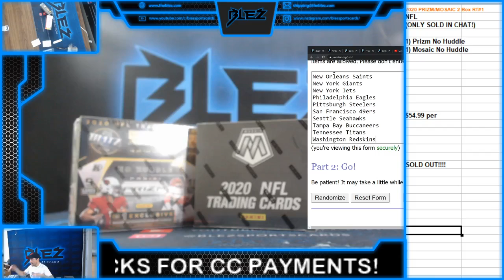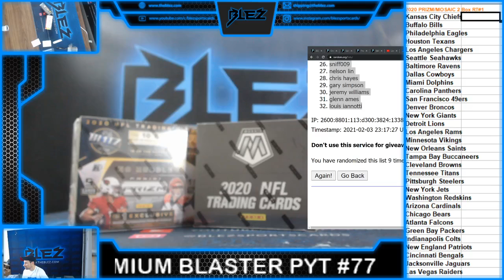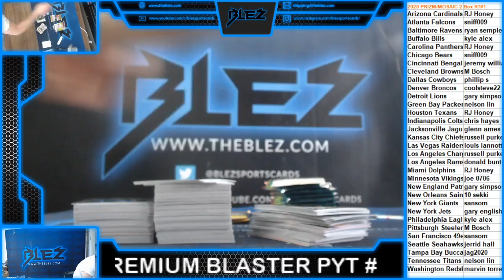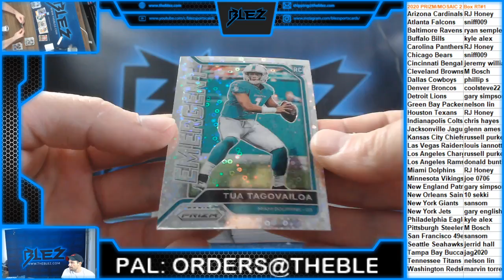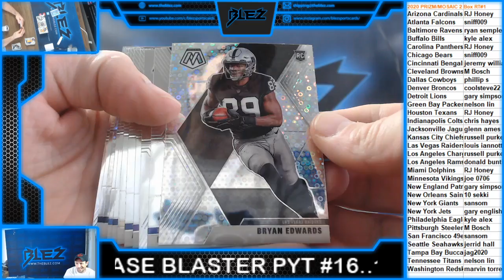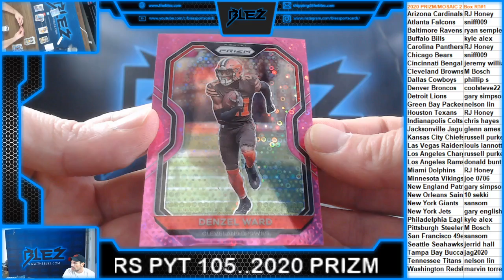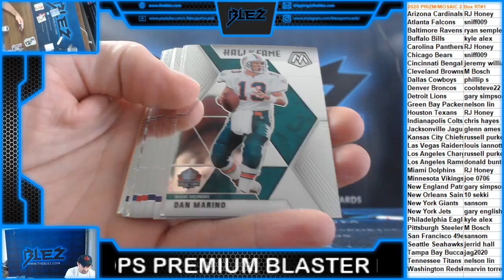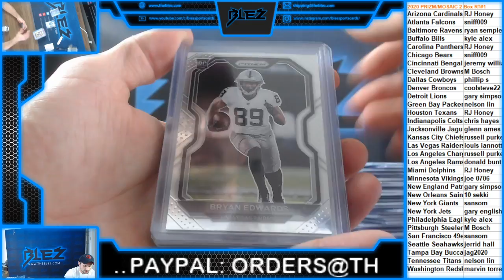2020 Prizm/Mosaic NFL 2 Box Mixer RT #1